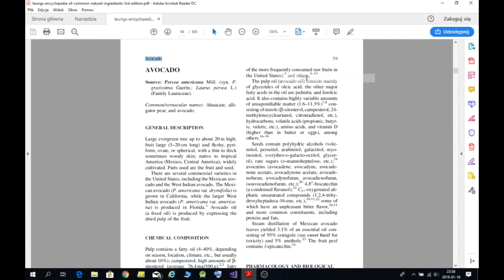Pestka awokado - właściwości antynowotworowe pestki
Nie wyrzucaj pestki awokado, stosowali ją już Indianie z obszaru obecnej Kaliforni, a badania wykazały działanie antynowotworowe na myszach i szczurach. Osoby uczulone na lateks nie mogą jeść awokado, ani owocu, ani pestki. Zwierząt też nie karmimy awokado.